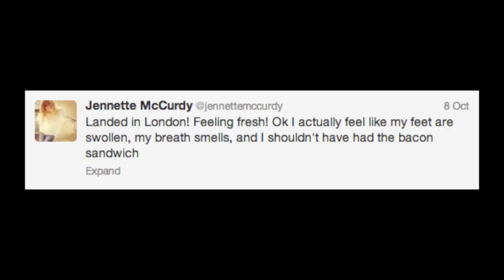A DATE WITH JENNETTE MCCURDY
I ended up going on a date with the wonderful Jennette McCurdy!

Catch Sam & Cat every Monday night only on Nickelodeon -

This whole thing came as a complete shock to me. I never thought after tweeting Jennette i would then be invited to interview her and go to the premiere of their new show called Sam & Cat.

If you see this write "Go on a second date!!"